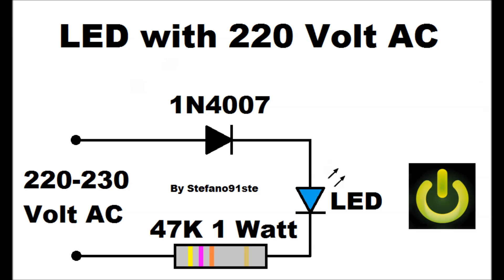LED with 230 Volt AC - Tutorial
Hi, in this video I explain how to turn on a LED using directly the home current at 220-230 volts AC.. To do this you just need to connect a resistor and a diode to the pin of the Led.. Stay Tuned =)